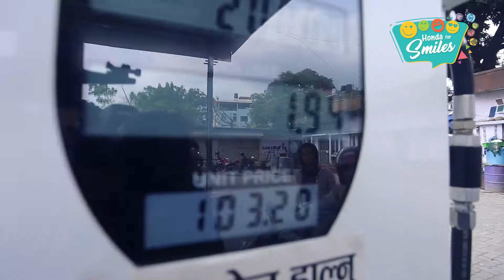Honda for Smiles - Episode 43 | Honda Nepal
At Honda, we believe in dreams. Dreams that bring joy to people. The smile on people’s faces gives us passion and courage to take on new challenges.

We have been sharing expression of joy with people of Nepal for the past 49 years and will continue to spread new joy and bring smiles to our customer for years to come. By pursuing and delivering products and services that will help people make their lives more enjoyable, Honda wants to serve people with the joy of expanding their dreams and changing their lives.

To thank you for your continuous support for Honda, we bring your “Honda for Smiles” that offers you - our valued customers, the unexpected. After all, who doesn’t love getting a surprise? Enjoy the first Episode of Honda for Smiles and see how we have been sharing expression of joy with our customers.